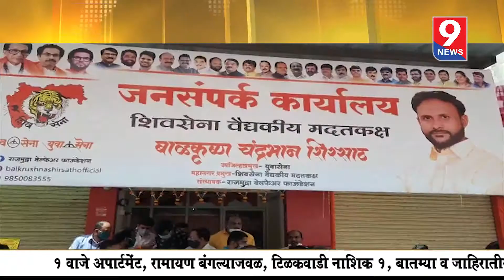9 News : पाथर्डी फाटा येथील गामणे मैदानाजवळ रक्तदान शिबिराचे आयोजन..